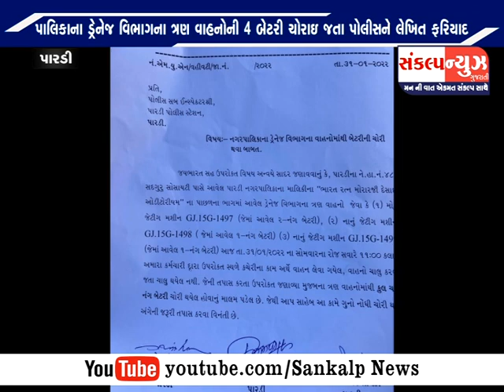પારડી ઓડિટોરિયમ પાછળ પાર્ક કરેલ પાલિકાના ડ્રેનેજ વિભાગના ત્રણ વાહનોની 4 બેટરી ચોરાઈ જતા પોલીસને લેખિ